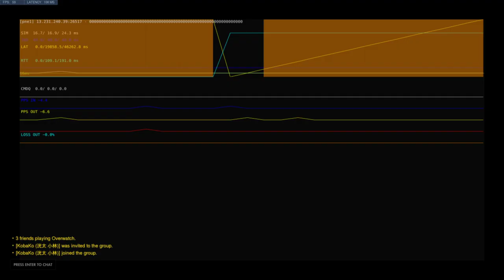[JPN] Smurfing with my Japanese Aibo